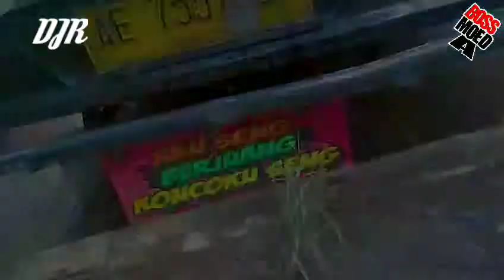RIVIEW STJ "ERLANGGA"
Kali ini saya akan mereview Bis STJ "ERLANGGA"
Lokasi:Terminal cileungsi